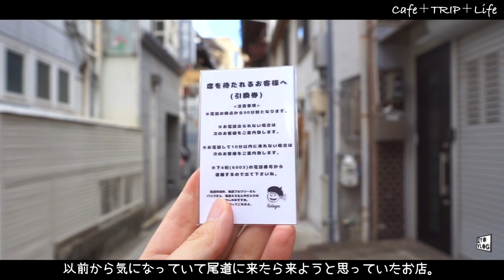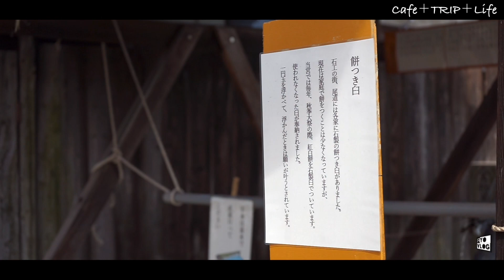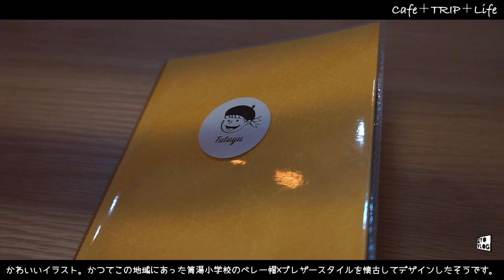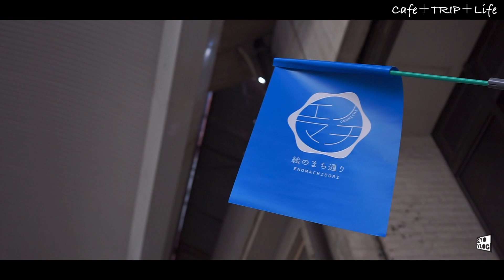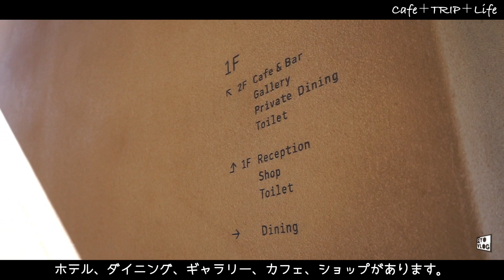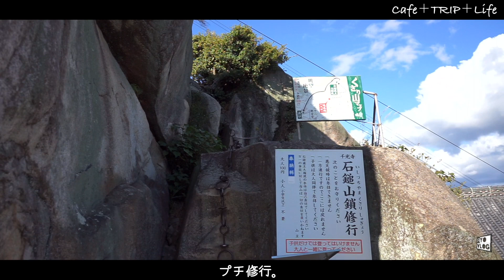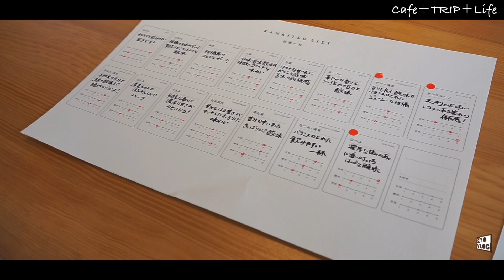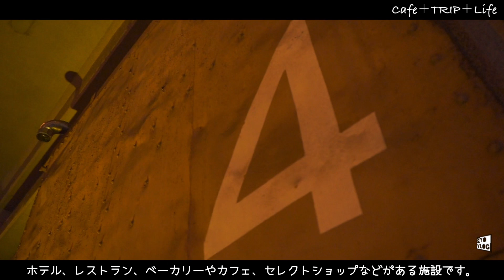【 広島 カフェめぐりと旅 Day6 】ワイノットコーヒーワークス Tutuyu Cafe Atmosphere 千光寺 カンキツスタンドオレンジ 珈琲豆ましろ ヤード カフェ 東珍康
山陰山陽な中国地方へカフェめぐりな旅に出かけた日のゆるいVlog 6日目です。

▫️お邪魔したお店や施設┈┈┈┈┈┈┈┈┈┈┈

・ YKNOT COFFEE WORKS さん （ ワイノットコーヒーワークス さん ）

▫️関連動画